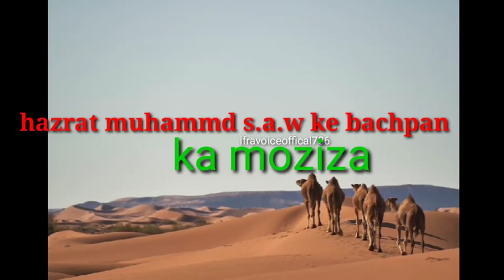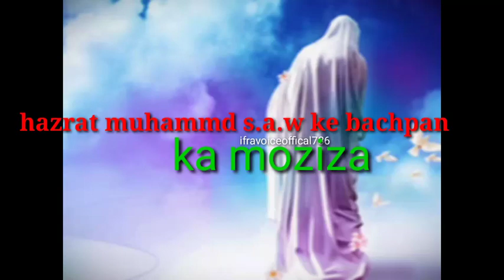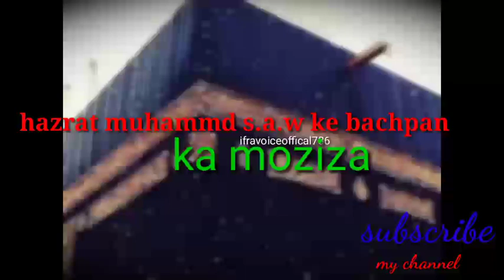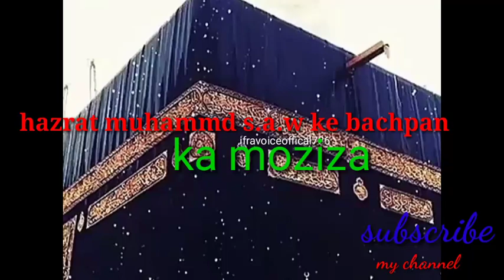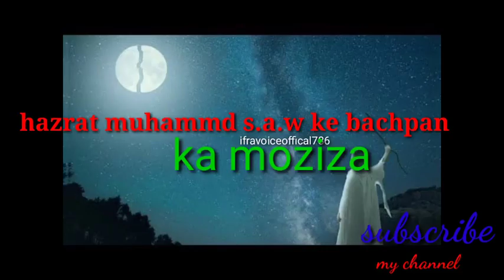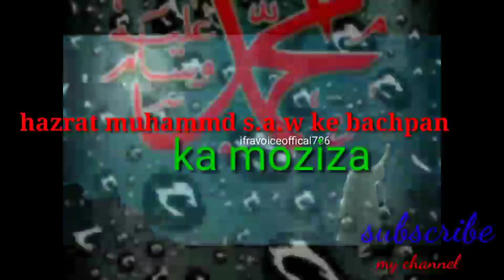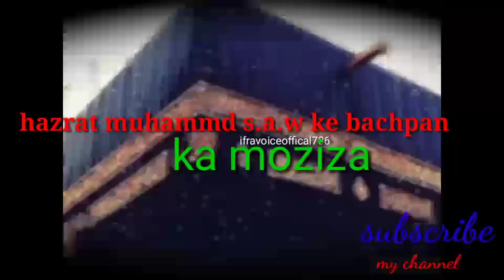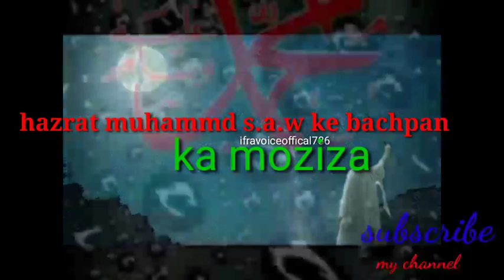Hazrat muhammadsaw ke bachpan ka waqia? waqia#islamic#prophetmuhammadsaw #@ifravoiceoffical786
Hazrat muhammdsaw ke bachpan ka waqia
hazrat muhammd s.a.w ki paidaish
prophet Muhammad s.a.w ka farman

images credit:printrest and pixaway